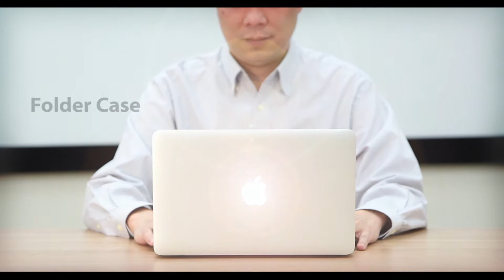Capdase Folder Case - Slim Dot for MacBook Series introduction video